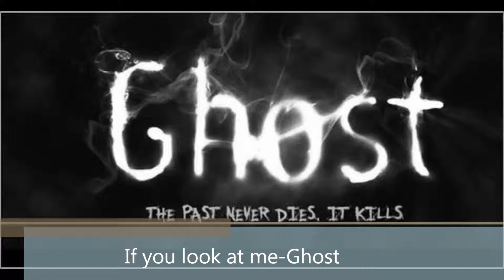If you look at me-Ghost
A track done called if you look at me
the beats produced by ShameFaceBeats

Lyrics

(hook)
if you look at me
yeah i do what i do ta survive
and if you look at me
i got hate all up in my eyes
and when you look at me
i aint the person ta let shit slide
yeah ill be this way till i die

(verse1)
if yall wanna hate
just let me be
i gotta betta things ta do
then ta make you bleed

its fuckin simple
just leave me alone
yeah im buildin me a kingdom
but 1st its the throne

i dont need anymore
fakes around
last one got hit
and still no where ta be found

dont ask me i was at the crib layin down
karama will get ya
make that bullett split ya
an actin like a clown no ones gunna miss ya
its a cruel cold world that we live in

so if ya cant take the heat
stay tha fuck out hells kitchen
cuz if ppl catch ya slippin
then ya head will get hit

so watch what you do
and watch what ya say
before death comes and sweeps ya ass away
next thing you know
its a homicide case

an your punk ass is on the first 48

(hook)
yeah i do what i gotta do ta survive

(verse 2)
man life is fucked
so dont press ya luck
get plugged wit the snubb
or a blade you get stuck

get ya gaspin for breth
cuz you got hit in the lungz
in the hood there aint enough ta hold us back
youll get ya skull cap cracked

with a bat or a mac
if you got sumthin that any of us lack
my kids aint got shoes
and my fridge theres no food

with no job what the fuck we posed ta do

deal wit it
its called ghetto livin

were tricks get paid by pimpin
n ya  hit if ya slippin
an there aint no victims
just a certin situation
all of us placed in
we gotta go big before we caged in
a 6 by 9
locked in bing
freestylin just passin the time
countin the days till were back on our grind
steady dreamin of
stackin them chips high
so everyday were just wasting our time